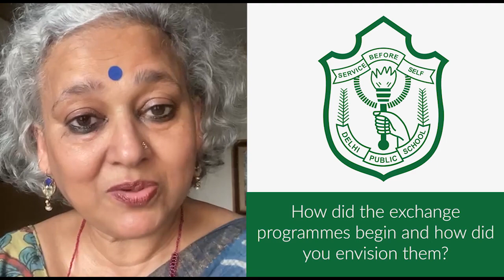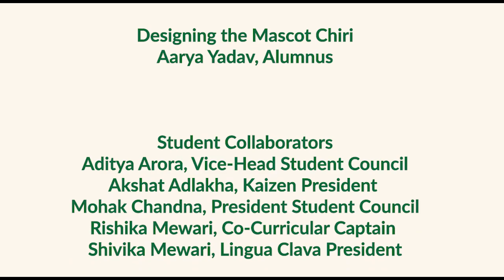Beyond Boundaries…Global Links